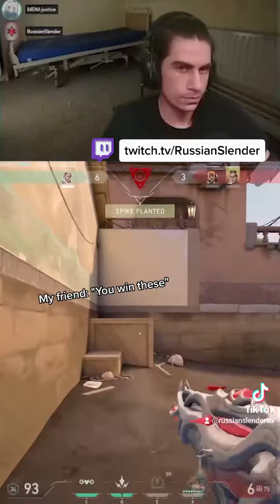Such A Long Round... Such A Loud Scream